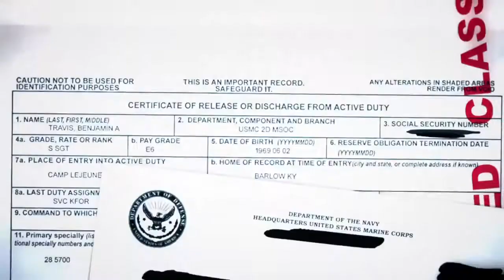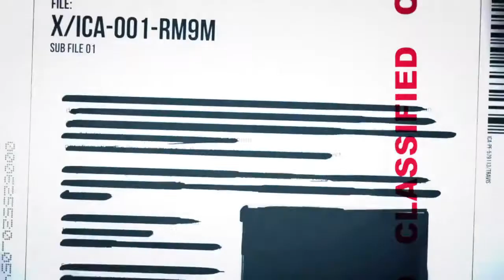Hitman Absolution - Travis ICA File Trailer - ITA (360/PS3/PC)